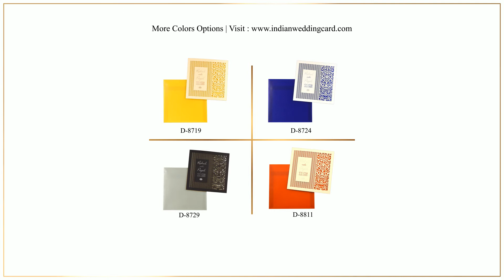Intricate Jali Laser Cut Wedding Card with vellum paper envelope. A 2018 design video, D-8719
Cream shimmer paper (250gsm) for main card. Yellow color vellum paper for envelop and inside pasteup below the laser cut.

The main card has the names of bride and groom beautified with highly detailed Jali laser cut all around. The Yellow vellum paper pasted inside gives depth to the laser cutting. This simple yet luxurious wedding card will make your invite even more elegant.